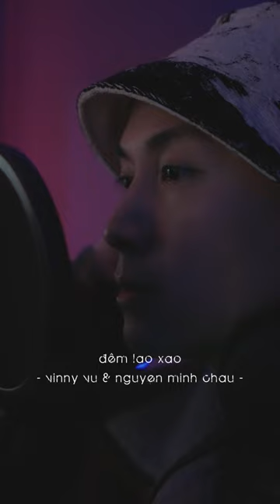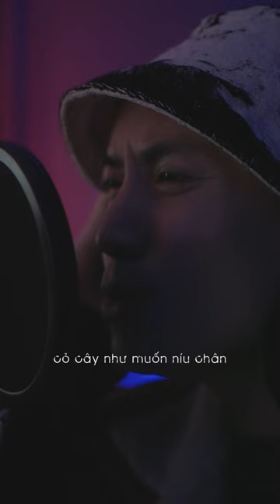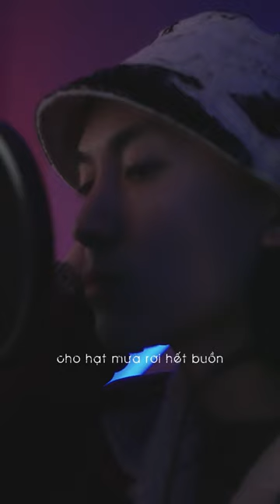Đêm Lao Xao - Vinny ft Minh Châu - Cover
♡ Chúc các bạn nghe nhạc vui vẻ  ♡
Đăng ký theo dõi Minh Châu Nguyễn TẠI ĐÂY:
© Bản quyền thuộc về Minh Châu Nguyễn
© Copyright by Minh Châu Nguyễn ☞ Do not Reup